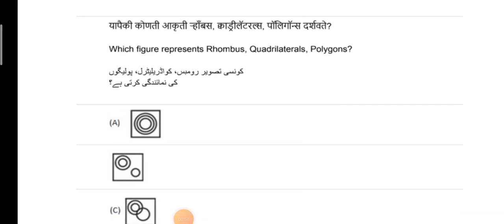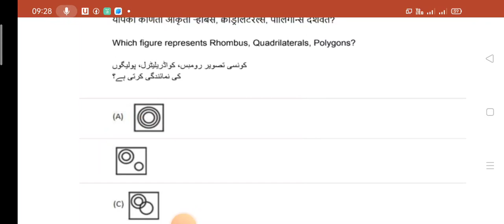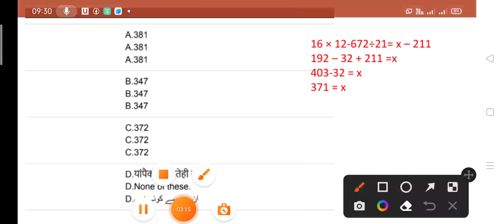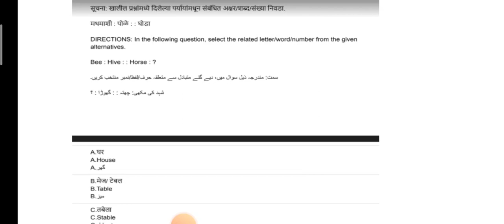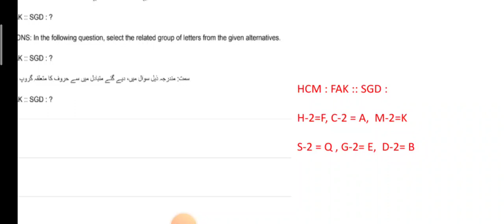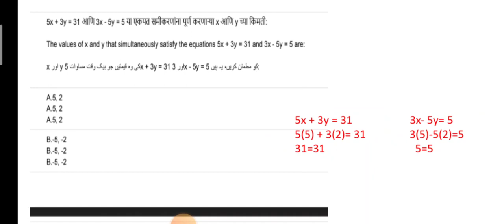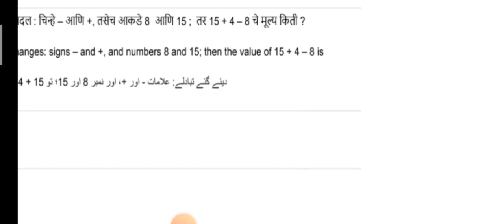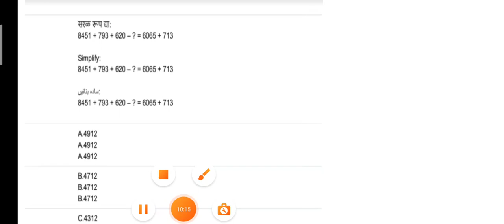TAIT ONLINE EXAM 2023, TOPIC - 15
हा व्हिडिओ शिक्षक अभियोग्यता व बुद्धिमत्ता चाचणी साठी उपयुक्त आहे.